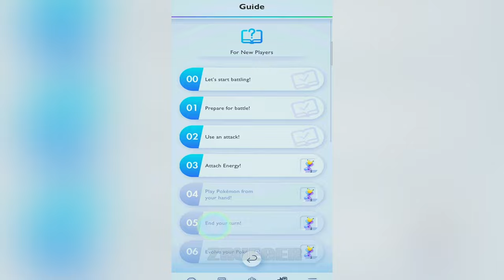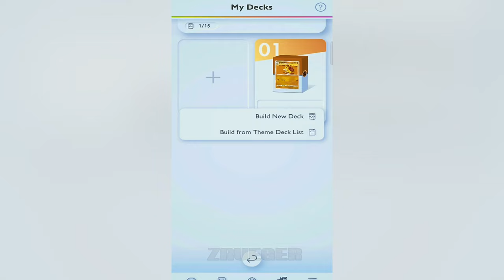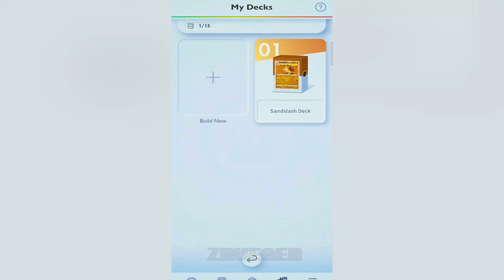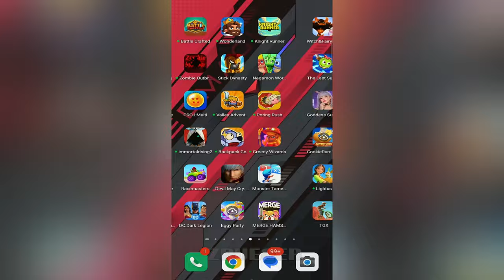Pokemon TCG Pocket Part 1 Gameplay Walkthrough Android IOS